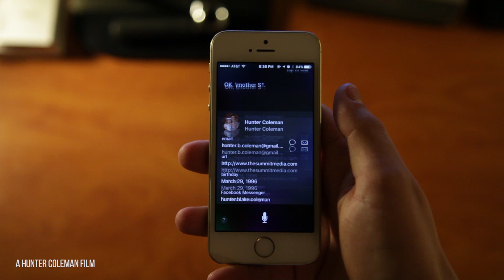Crazy Cursing Siri Glitch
"Siri, call me \ [insert whatever words you'd like] s*"